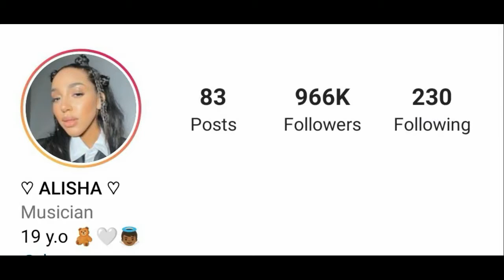Alisha Kone (TikTok Star) Lifestyle 2022 | Age | Boyfriend | NetWorth | Income | Facts | Biography